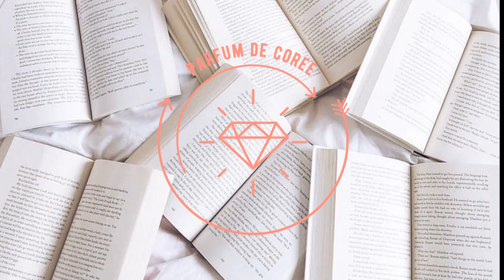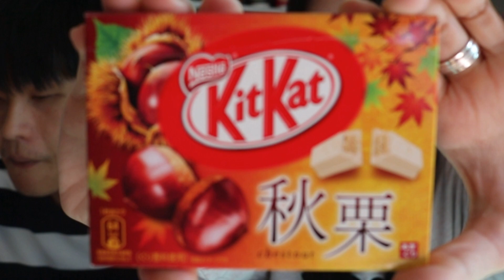ON TESTE DES PRODUITS INSOLITES DU JAPON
Pour ne rater aucune vidéo n'hésite pas à activer la petite 🔔 ci-dessus afin d'être notifié à chaque publication !! Et n'hésitez pas à laisser un petit 👍🏼 si la vidéo vous a plu !

❤Mon site pour enseigner le français (나의 불어 기르치고 있는 싸이트

➣ PRODUIT MENTIONNÉS:

Dites moi si vous connaissez... !